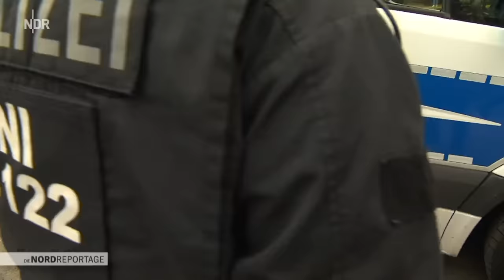Vatertag: Party, Promille, Polizei | Die Nordreportage | NDR Doku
Party nach zwei Jahren Pause wegen Corona: Ende Mai zieht es Jung und Alt wieder nach draußen, um mit Bollerwagen, Bier und guter Laune "Vatertag" zu feiern. Auch in der Region Hannover steht ein ereignisreicher Tag bevor: für Feierende, Rettungskräfte und Polizei. Schon am Vormittag treffen sich Gruppen, um mit lauter Musik, selbst gebauten Anhängern und ausreichend Kaltgetränken loszuziehen. Viele von ihnen haben ein Ziel: den Maschsee im Zentrum von Hannover.

Die Polizei Hannover erwartet an diesem Tag besonders viele Einsätze. Aus den Jahren vor der Pandemie wissen die Beamtinnen und Beamten, dass es an Vatertag oft zu Konflikten zwischen Betrunkenen kommt. Deshalb ist die Polizei den ganzen Tag in Alarmbereitschaft, versucht frühzeitig für Ruhe zu sorgen, muss im Zweifel Platzverweise aussprechen und im schlimmsten Fall einschreiten.

Auch am Steinhuder Meer kommen viele Bollerwagen-Gruppen zusammen. Hier haben Rettungskräfte der Johanniter ihre Zelte aufgebaut, um im Notfall medizinische Hilfe leisten zu können. Die meisten Feiernden genießen friedlich den Tag. Doch zu späterer Stunde steigt oft der Alkoholpegel, manche stürzen oder es kommt zu körperlichen Auseinandersetzungen. Dann kümmern sich die Johanniter um die Verletzten.

"Die Nordreportage" zeigt, was es heißt, nach zwei Jahren Pause endlich wieder auf Bollerwagen-Tour gehen zu können und begleitet Rettungskräfte und Polizei am Himmelfahrtstag.

Erstausstrahlung: 7. Juni 2022